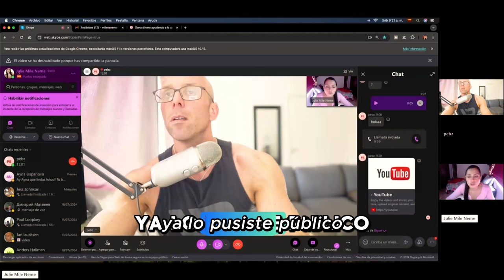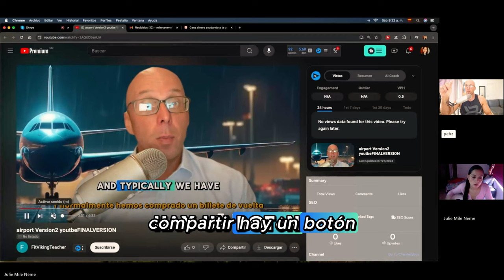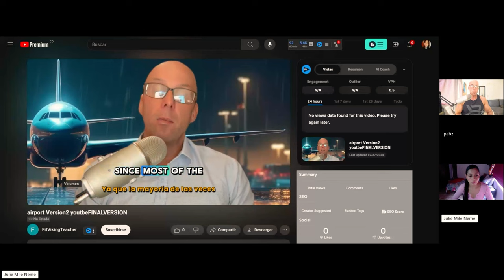🇨🇴 Spanish Conversation - Very unexpected [FULL VIDEO]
This is my latest Spanish video on Italki with Milena, my Colombian teacher from Bogota. In this conversation, I get to catch up with Milena with whom I had not talked for a while. We discuss a unplanned "diet", which caused me health issues and that I will never try again. We also discuss Capcut, throwing eggs, procrastination, the importance of settings goals, future projects and my tutor's desire to help the world.

Milena is a new tutor that comes from Colombia. Most of my teachers are from Medellin, offering great insight into that dynamic city. Milena, however, has plenty of information to offer about cities like Medellin and Bogota, but also about Colombia as a whole. If you would like to book a class with her use the following link: